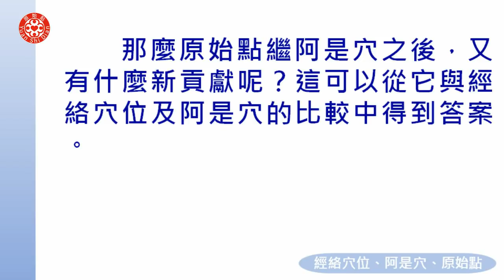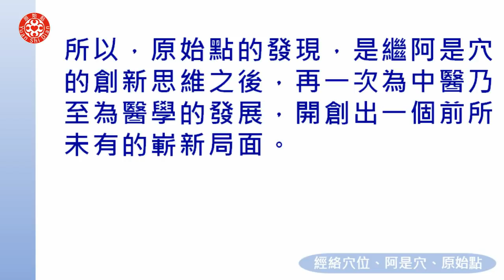2020澳門講座 八、經絡穴位、阿是穴、原始點